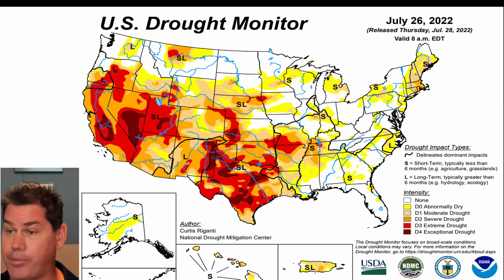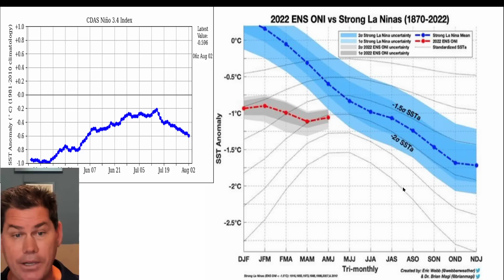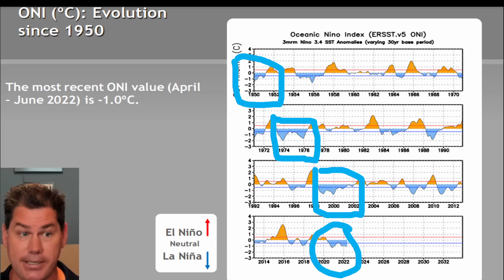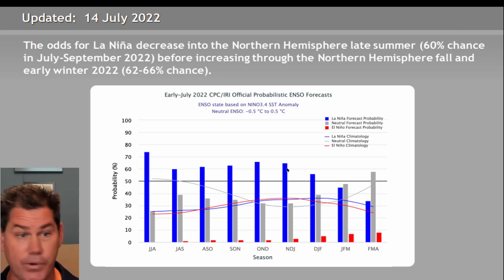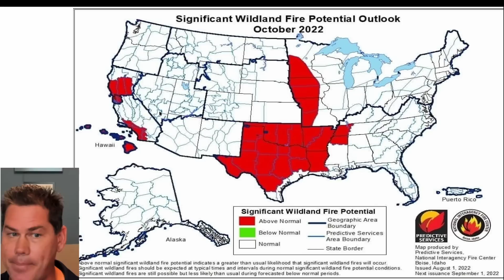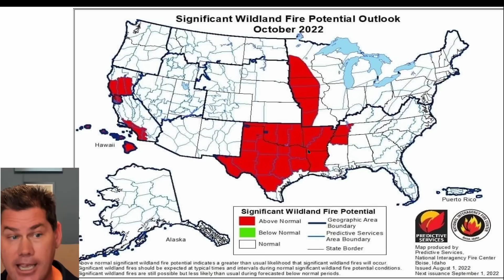Extreme Flash Flooding Events, Drought Intensifying, & Rare Triple Dip LaNina Coming! POW Weather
I really nerd out in this episode and dive deep into the data going forward with the extreme flash flooding sets ups, drought intensifying and a rare triple dip LaNina coming explained.